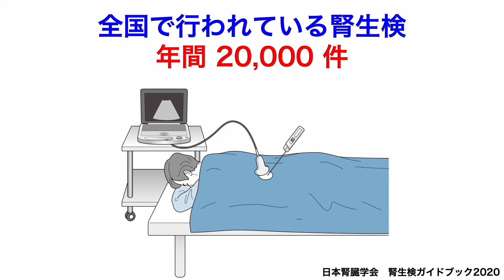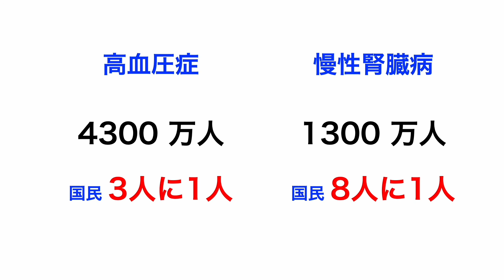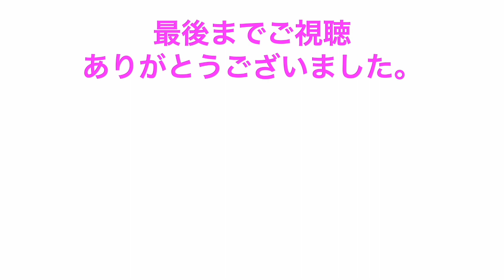必見！腎生検のよくある質問ベスト８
腎生検についてよく訊かれる質問を取り上げました。疑問や不安がない状態で検査を受けましょう！

大学病院の腎臓病教室で説明している内容をさらに理解しやすくしました。
腎臓内科専門医が慢性腎臓病や高血圧症を中心に動画を投稿します。